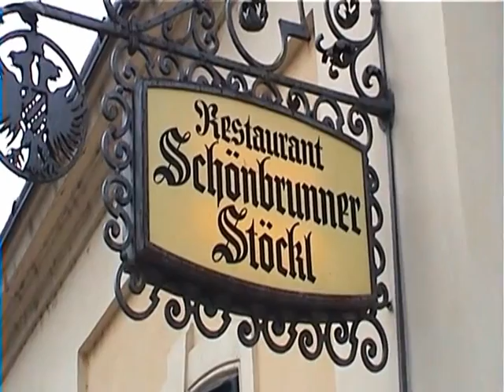Parade in Schloß Schönbrunn 2014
Am 7. September 2014, waren wir wieder in Schönbrunn mit unseren "OLD STYLE" Outfit.
Schönes Wetter liebe Gäste!
Ein schöner Tag! Danke